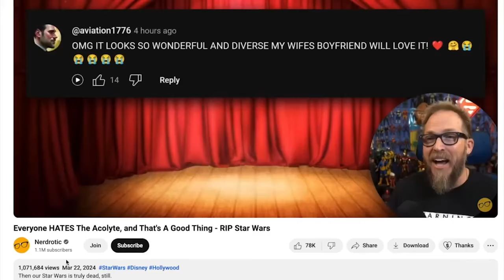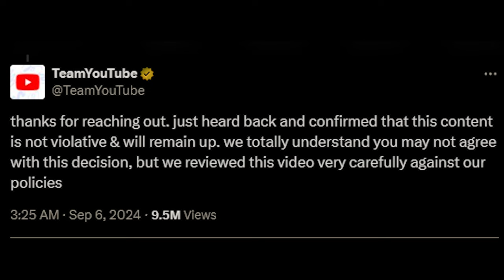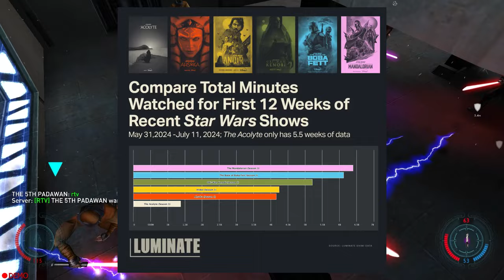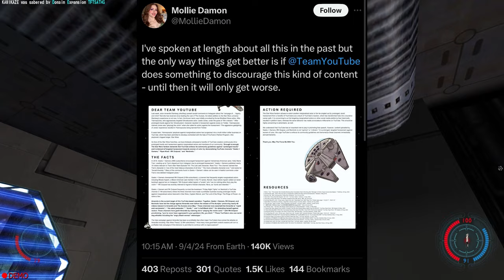These Acolyte Fans are INSANE!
The Acolyte fans tried to demonetize these YouTubers! Why did these Star Wars content creators made this choice? It only made these Youtubers look bad by tryin to demonetize Star Wars Theory, Nerdrotic, Geeks and Gamers, and RK Outpost were targeted in this video.